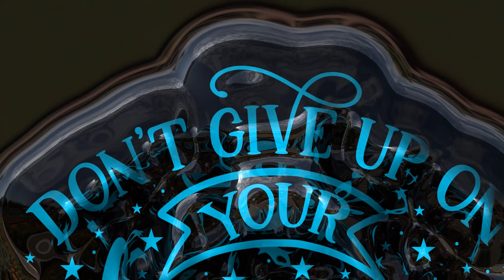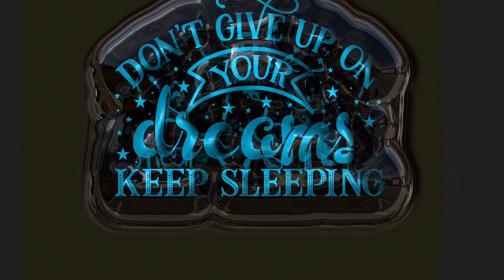For your eyes only - Don't give up on your dreams, keep sleeping